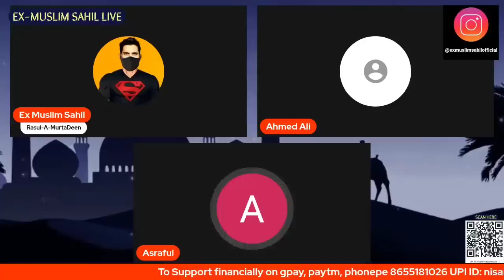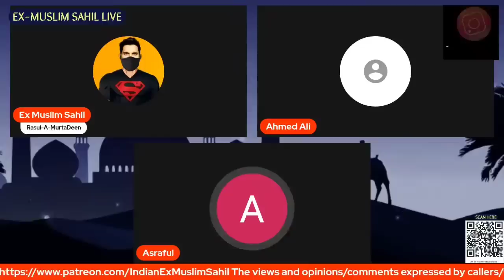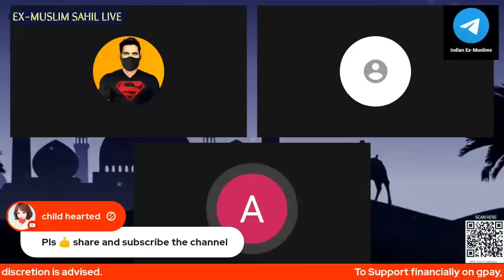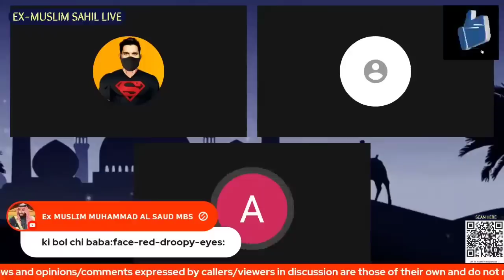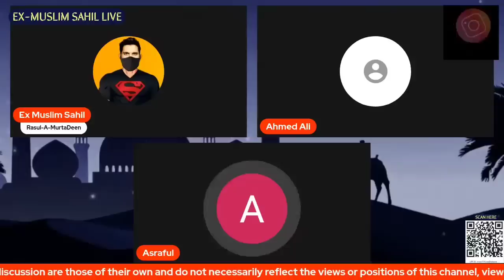Millions Becoming Exmuslim Every Day